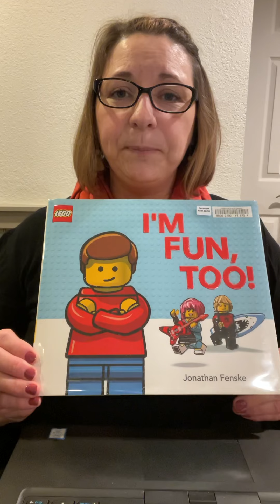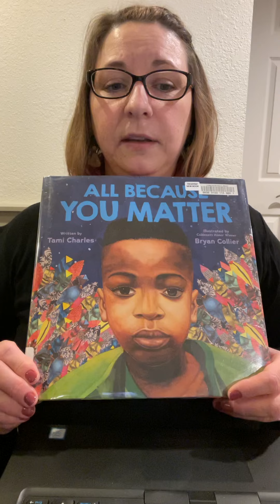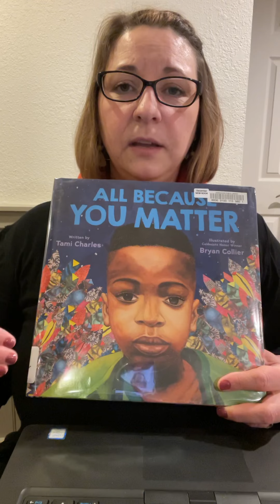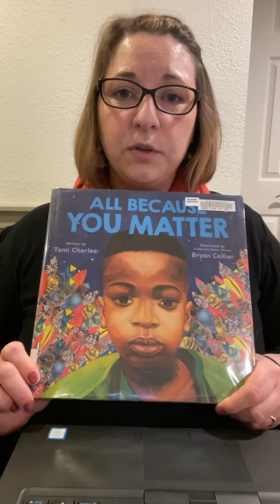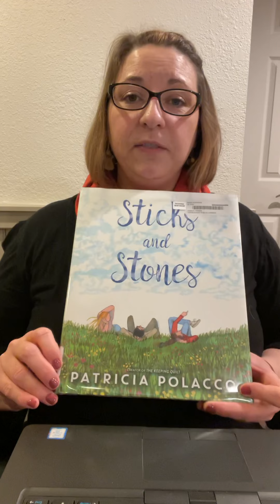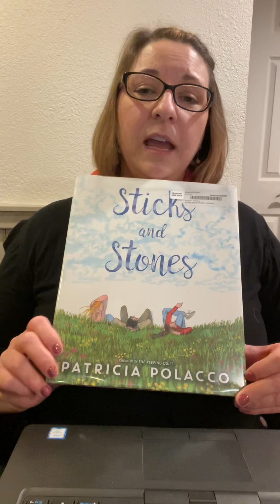Pick of Pic Books Talk 2.5.21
Find your next good read in a picture book and visit our website or YouTube channel to see what Ms. Jennifer has picked from the youth library collection to help you make your choice. These titles are also available in digital format from OverDrive or Libby.